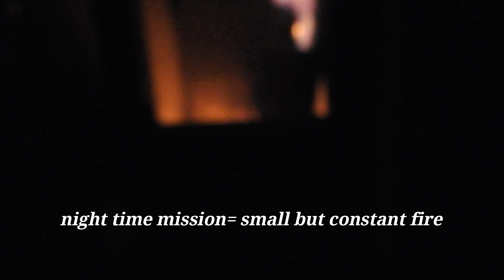Yarnchix vlogmas in Berlin 13.Dec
Merry Vlogmas. !

it looks like this year is especially fast moving and yet still especially perfect for a series of Yarnchix vlogmas 2021, daily video blog entries and then, the usual once weekly Adventism as a collected and super-glued together weekend version with extra content from Mimi's behind-the scene of life, art and wool hustle.
In the vlogmas Episode Day 10 I address a change of plan for the weekend.
It's a bit of a plot twist for Yarnchix Vlogmas, to be honest.

This vlogmas series includes:
Life in Berlin in Dec, as a wolf Mama, a craft fanatic, day in day out knitter and stash vent celebratory, peppered with Corona special rules and regulations for the yarn shop assistant in all of us.
Yours, lovingly, the Wool BouncerTM.
Mimi